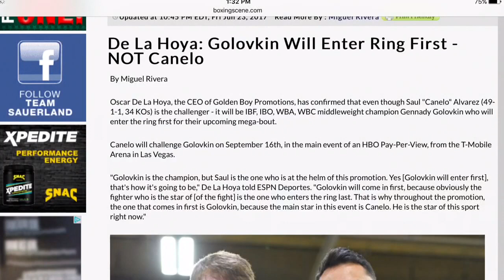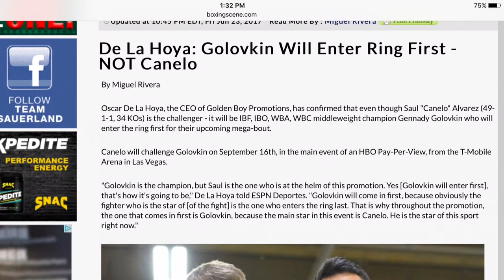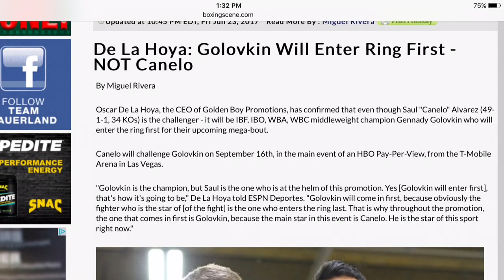GENNADY GOLOVKIN HUMILIATED BY CANELO ALVAREZ FORCED TO ENTER RING FIRST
De La Hoya: GGG Golovkin Will Enter Ring First NOT Canelo Alvarez